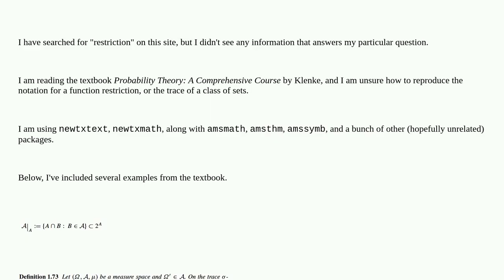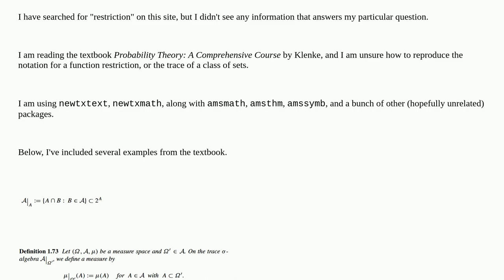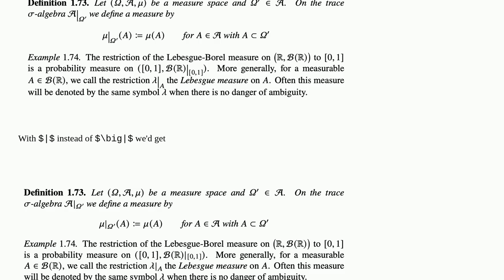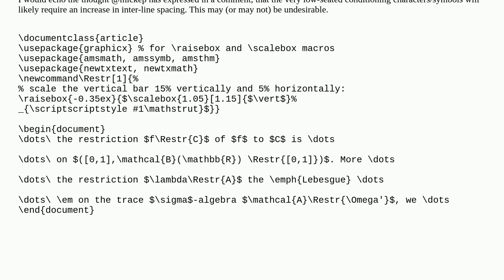Restriction (or trace) in the style of "Probability Theory", by Klenke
A special thanks goes out to the community

  math-mode